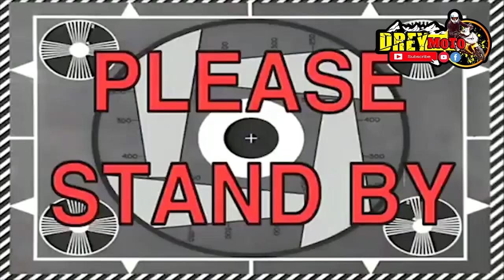Kadingilan Charity Rides with SKRC *side trip with BCRC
Thanl you so much sa pag support mga Idol!